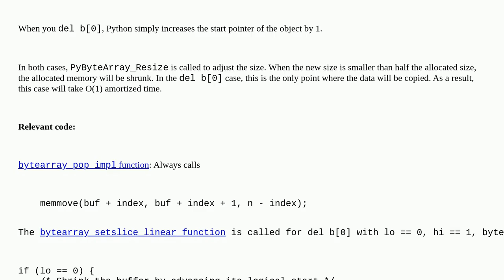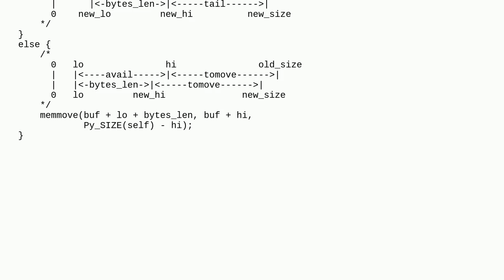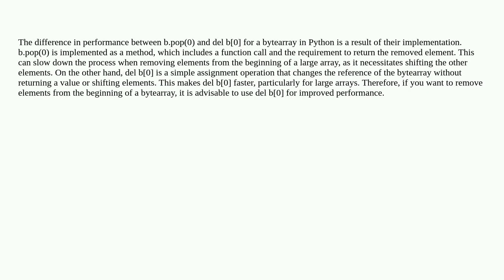Why is b.pop(0) over 200 times slower than del b[0] for bytearray?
A special thanks goes out to the community

  python python-internals cpython arrays performance